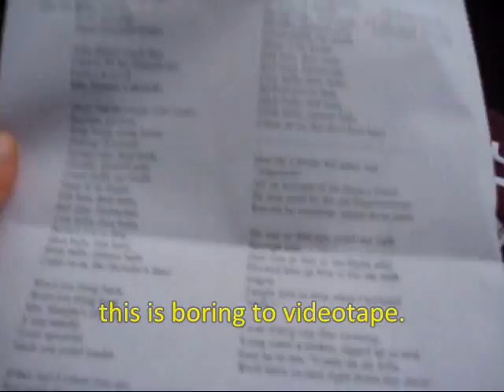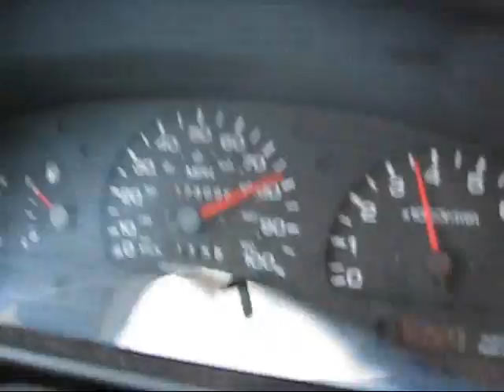BeachReach1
"i have some bobby pins, we could break into the house!"
"oh."